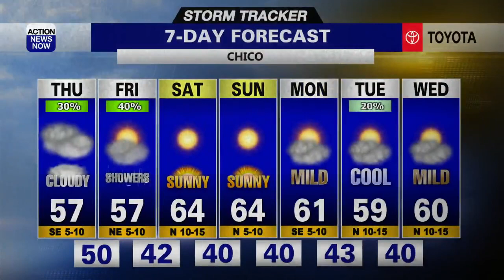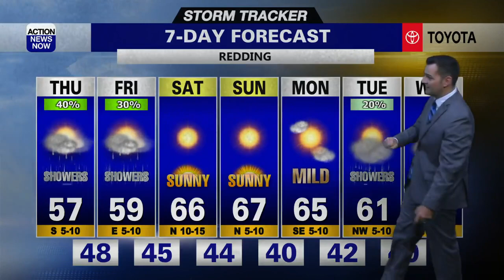Storm Tracker Forecast: Cloudy & cooler with showers returning today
Areas of fog have developed early Thursday, and showers will spread across northern California through the day. We'll be cool with light showers today and Friday. Sunny, dry, and warmer weather is likely through this weekend. A slight chance for showers will return early next week.